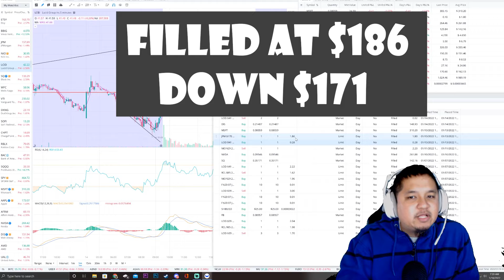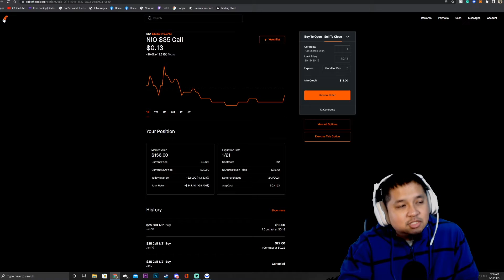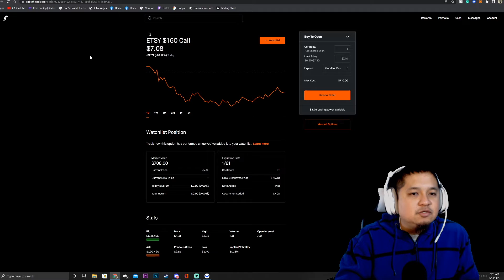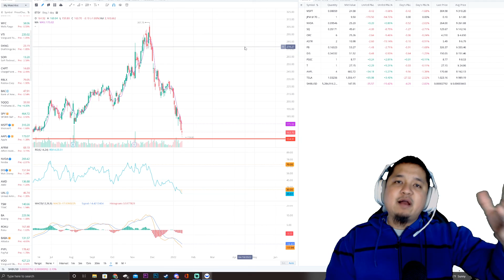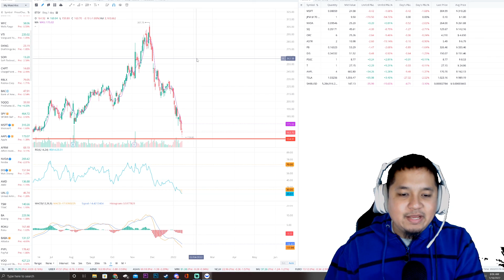RECAP OF LAST WEEKS PLAYS AND 2 OPTION PLAYS FOR JANUARY 2022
Here is a recap of last weeks plays and 2 plays for this week. I will be sharing if I made or lost any money for this week. I will always be transparent on this channel.

YouTubers I got Some of the Stocks From

blockfi (Great place to get interest on your ETH and Bitcoin)

Coinbase(get $10 free for signing up and trading $100)